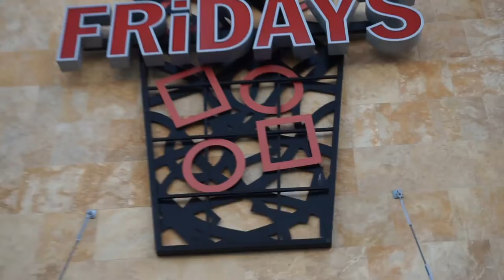NEW CAMERA, BARBER SHOPS & FIGHTING GIANTS !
I'M BACK AGAIN WITH ANOTHER  VIDEO & ENJOYING MY BEAUTIFUL NEW CAMERA! SO EXCITED TO START VLOGGING MORE!